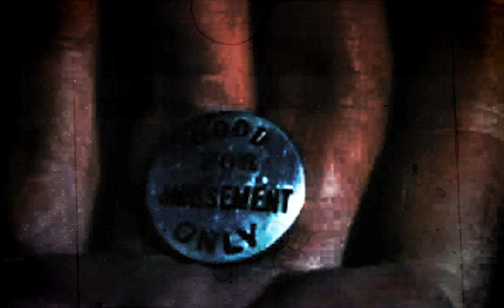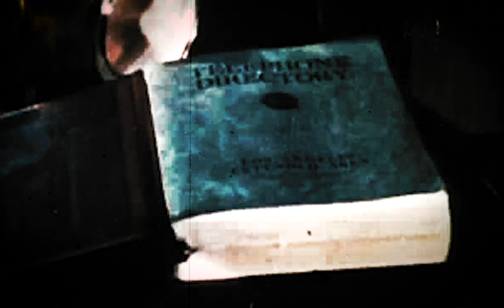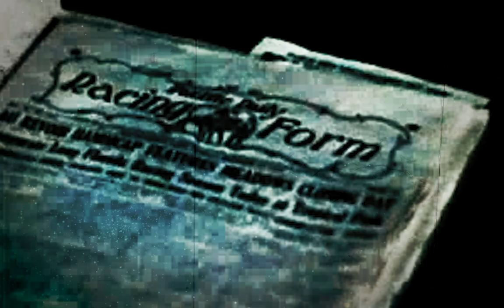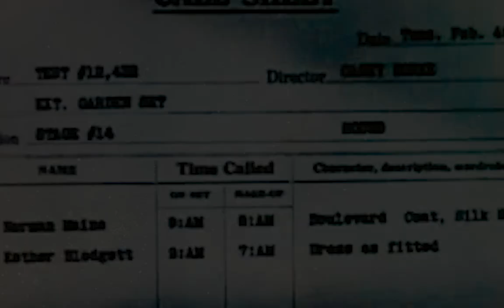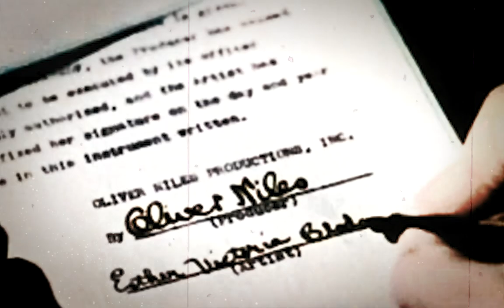📀 Allem Iversom & Dontcry - Chapter Two [Full Album]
🎵 Allem Iversom & Dontcry - Goodnight, Friend [0:00]
🎵 Allem Iversom & Dontcry - Pillowtalk [2:18]
🎵 Allem Iversom & Dontcry - Sky Above [4:12]
🎵 See You There & Allem Iversom & Dontcry - Rest Easy [7:08]
🎵 Allem Iversom & Dontcry - Under The Blanket [9:45]
🎵 Slonight & Allem Iversom & Dontcry - A Cricket's Song [12:21]
🎵 Allem Iversom & Dontcry - Abyss [14:39]
🎵 Dontcry & Allem Iversom - Silent Moonlight [16:43]

💡HOW ? 🔽

~~~ 🎥 VIDEO EDITING:
🤴 Laurent Guidali

~~~ 🎥 VIDEOS:
🎞️ A Star Is Born (1937)

📋WHAT ? 🔽
💫Lo Fi/Beat Vibes Music/Album World
🌌Creative Common Music
✨Music Universe (🎵)
📀 Album: Chapter Two
📝Type : 🎵Music (🔊 Instrumental)
🌆 Hip Hop 🔧 Lofi 💓 Beat
🎺 Musical Instruments : 🎹 Synthesizer 🥁 Drum Kit 🥁 Percussion 🥁 Glockenspiel 🎹 Piano 🍸 Chill/Cool 🐨 Calm 💑 Romantic

🕵WHO ? 🔽

📍WHERE ? 🔽
[Music]
🇳🇱 Netherlands
🇬🇧 United Kingdom

🇫🇷 France

🕓WHEN ? 🔽
🎆 2023 [Music]
🎆 2024 [Video]
🎆 1937 [Movie]